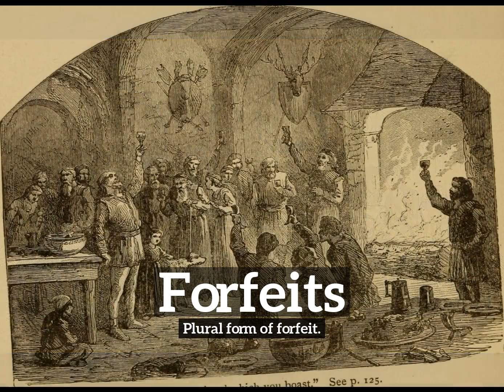How Do Forfeits Look? | How to Say Forfeits in English?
Learn how to pronounce forfeits with Imago Spectrum.

What are forfeits?
How do forfeits look?
How to say forfeits in English?
What do forfeits represent?
What is the defintion of forfeits?

Imago Spectrum allows you to easily memorize common English words and phrases by joining visual and auditory learning environments into a short video. Focus on the images and repeat forfeits several times for best retention results.

In this video we are speaking the word, forfeits. Do take note of how forfeits is spelled.
The definition of forfeits is listed below the word in the video.
Forfeits:  Plural form of forfeit.